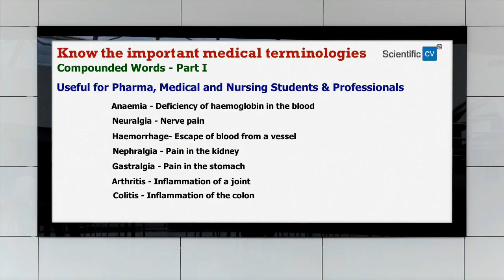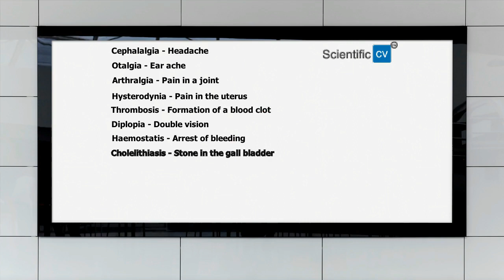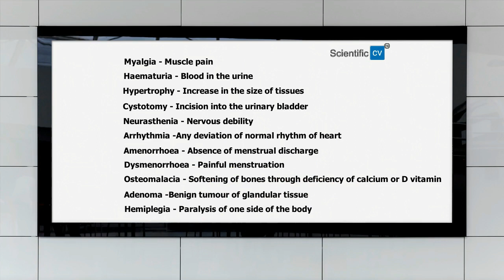Common medical terminologies Part 1_Medical, Pharma & Nursing students and professionals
# Useful Medical terminologies Scientific CV

Scientific CV presents Video on useful medical terminologies Part I
Understand the compounded word easily.

India's Fastest growing job portal